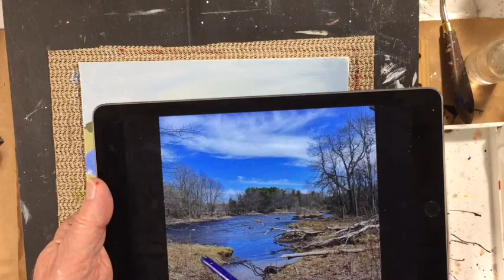Rec. At Home, Painting Wit Fred, May 30, 2020, landscape painting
Artist Fred Bell paints a landscape with a lake using acrylic paint.